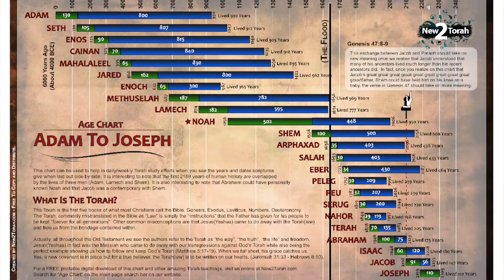Adam to Joseph age chart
Image copied by permission.